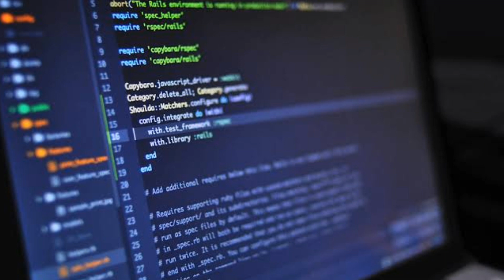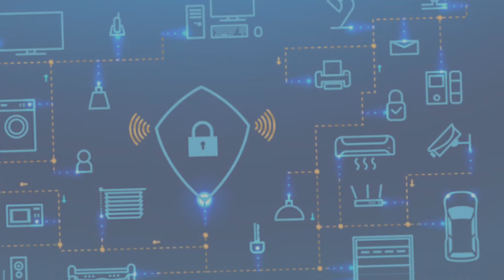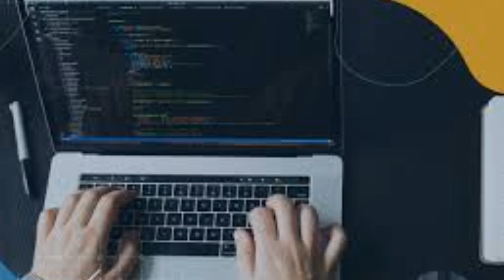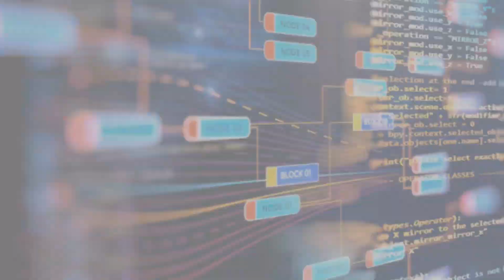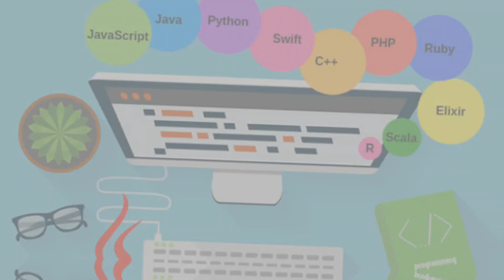What is Computer Software? in Tamil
Computer Software types in detail. System software utility software programming languages packages

Hardware & Software Introduction Link

Creating own header file in C

No Cable No WiFi data transfer

Different ways to close application in windows

Different ways to open application

Domain Name Web Address IP Address

Types of hardware

Check calculator

Programming Languages

Introduction to DBMS

DBMS Part- II